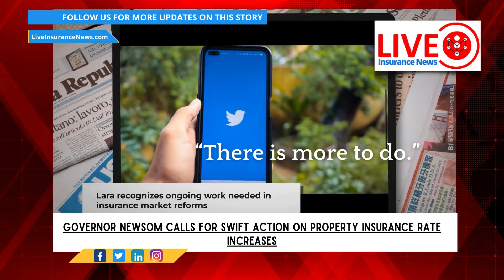Governor Newsom urges quick action on rising property insurance rates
California Governor Gavin Newsom has issued a call to lawmakers, urging them to expedite the approval processes for property insurance companies that are seeking to increase their rates - For Full Article

Interested in finding a new insurance job or just want to know more about insurance jobs